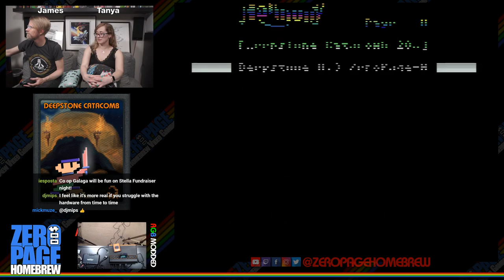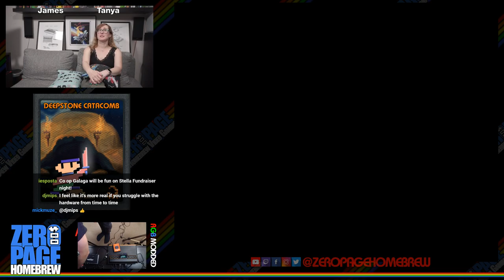Spider Fighter (Patch Earned!), Galaga (WIP), Deepstone Catacomb (WIP Updated): Atari 2600 Homebrew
Games:
- Spider Fighter (PATCH EARNED! @ 44910/40000)
- Galaga (2019 WIP Update) by John Champeau of Champ Games aka johnnywc
- Deepstone Catacomb (2019 WIP Updated) by Mick Crocker aka mickmuse

60FPS on an RGB Modded Atari 2600 through Framemeister!